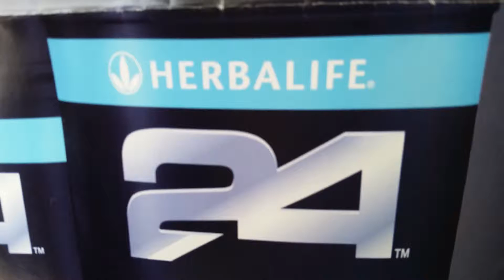Fayetteville, Arkansas - HERBALIFE IND MEMBER C. ARTHUR - Herbalife24 - lose weight